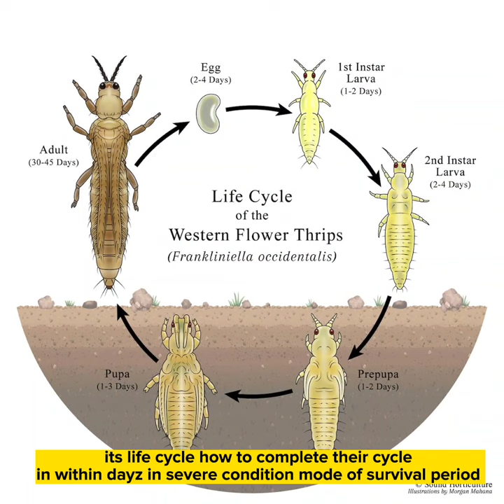how to increase the Cotton yield and the damage of thrips